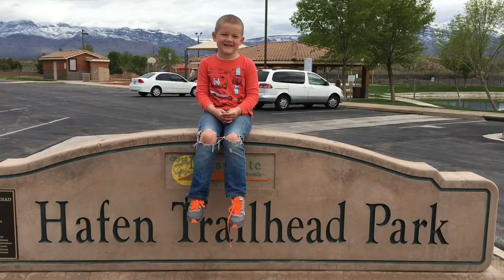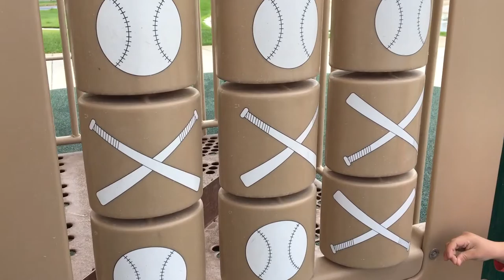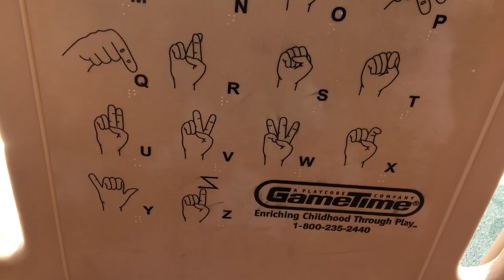ENTIRE PARK REVIEW! Hafen Trailhead Park walkthrough and review for kids by a KID! 2017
(SPOILER ALERT!) 👇
Hafen Trailhead Park (Hafen Lane Park) Doesn't have any 🐊 😢 but it does have 🐢😃 and tons of fun! Come play with Miles friends as he explores this playground that has a super cool bridge and island. Four tennis courts, basketball court, super awesome splash pad and loads of walking trails!

We gave Hafen Trailhead Park,
🐊🐊🐊🐊 out of 🐊🐊🐊🐊🐊!